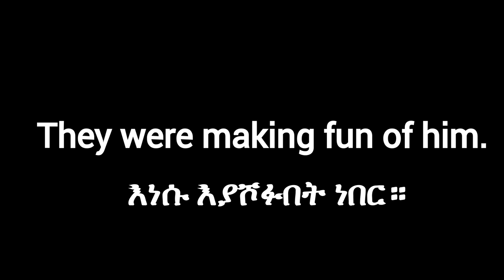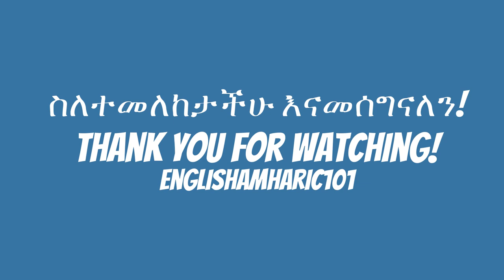5 እንግሊዝኛ ሀረጎች